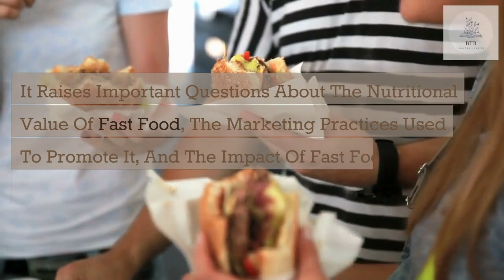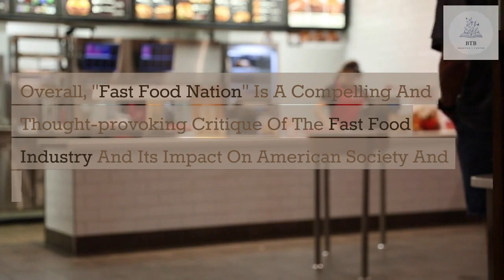Fast Food Nation: The Dark Side of the All-American Meal by Eric Schlosser | BOOK SUMMARY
Always wanted to read Fast Food Nation: The Dark Side of the All-American Meal by Eric Schlosser but never had time? Now you can breeze through it with this video summary.

These book summaries are generated by ChatGPT, formatted into video by Pictory and then finessed by hand to bring an unbiased, data-driven perspective that is not influenced by personal opinions or biases.